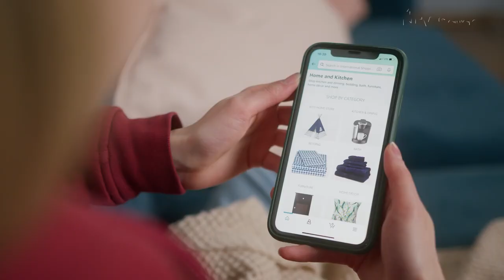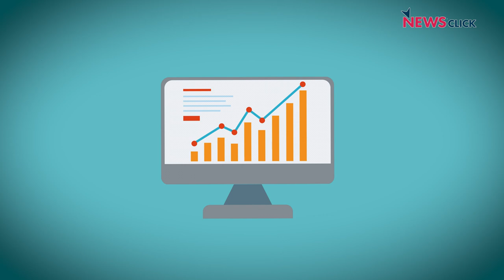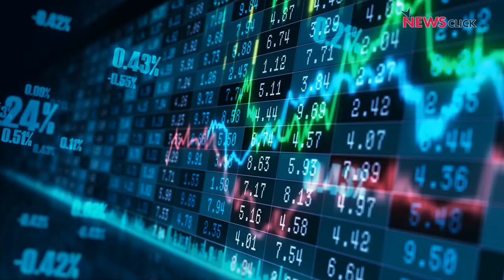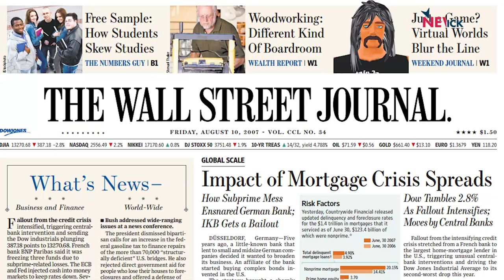How Startup Financing Could Break your Bank | With Aunindyo Chakravarty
The failure of Silicon Valley Bank, and the banking crisis that has spread across the developed world, has raised questions about the entire process of funding tech startups. What is believed to be the most lucrative investment in a fast-growing sector, is actually a sophisticated Ponzi scheme, which could end up infecting the entire financial sector.